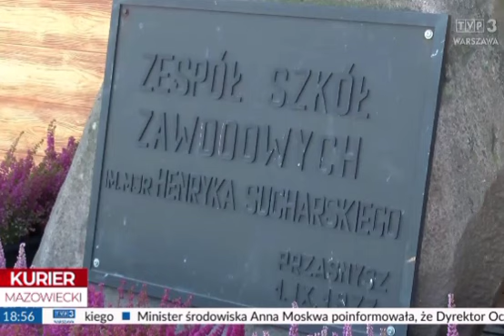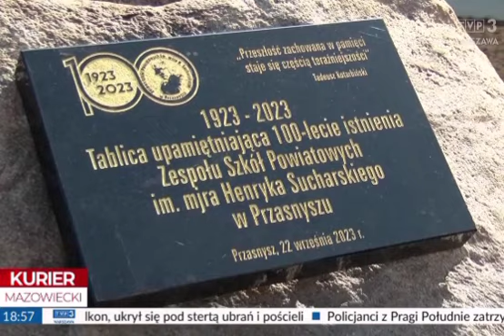100-lecie ZSP Przasnysz